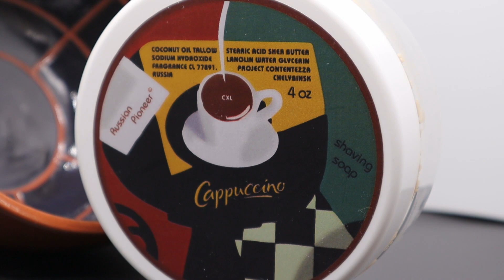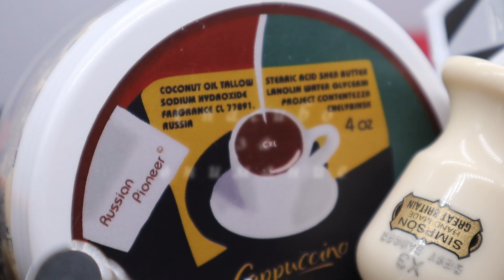бритьё №77! Экспансия из-за Урала! Старт 1.18 Fenomeno Cappuccino Мужской Мир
★Доброго времени суток дорогие друзья! Меня зовут Юрий и я приветствую вас на своем канале Лезвие-Бритвы. Очередной день, очередное бритьё!!★
Сегодня мы вместе с вами проверим всем давно известный станок, который тем не менее первый раз появился на моём канале и который я так давно хотел проверить в бритье!!! И так друзья! Экспансия из-за Урала!
Друзья! Если у кого ни будь появятся идеи для очередных обзоров, батллов или ещё чего ни будь по вашему мнению заслуживающего внимания, то можете зайти на мой телеграмм канал Лезвие бритвы!
 Всё о влажном классическом бритье!
 И там высказать свои предложения!!! Плюс именно на нём я в первую очередь выставляю свои фотографии и анонсы предстоящих обзоров!!